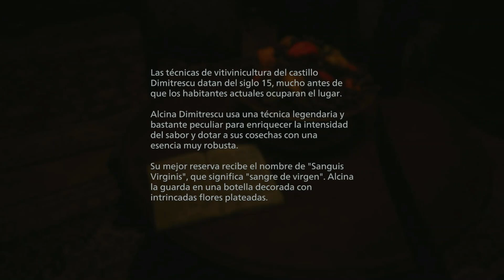El Resident Evil Village DA MUCHO MIEDO 😱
El día de hoy estaremos jugando la Demo de Resident Evil Village donde veremos algunos de los jefes y enemigos de la versión final.